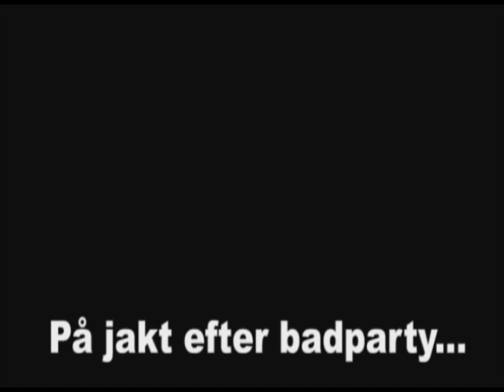Bada.nu vs Jim Carrey - Saturday Night Live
Bada.nu does it again, a great video from Borås in Sweden.

Starring: Henkon, Etech, Minsow, Mjolpase and Jessie